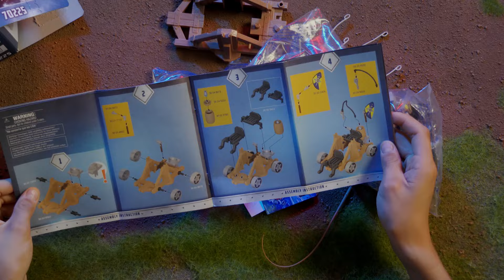Η μεγάλη μάχη ξεκινά! ⚔️Mega-Unboxing Novelmore | PLAYMOBIL Ελλάδα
💥 Ταξιδέψτε σ' έναν κόσμο μυστηρίου, θάρρους και μαγείας: στο βασίλειο του Novelmore! 💥

Η μεγάλη μάχη ξεκινά!⚔️ Οι γενναίοι μας φίλοι είναι έτοιμοι να ανακαλύψουν τα μυστικά του Novelmore και να μπουν στη μάχη για να προστατεύσουν τη μαγική πανοπλία ΙΝΒΙΝΣΙΜΠΟΥΣ. Ποιος θα είναι ο μεγάλος νικητής;